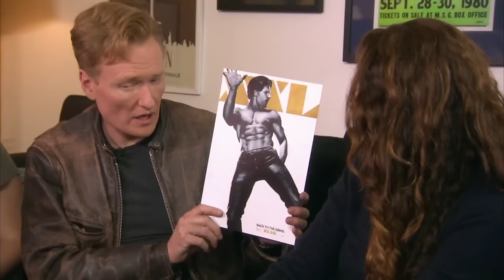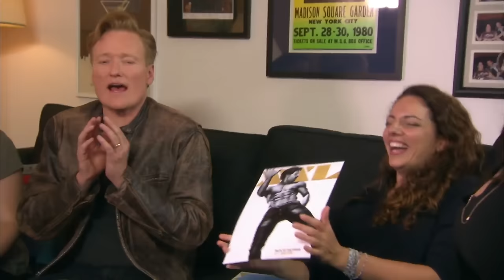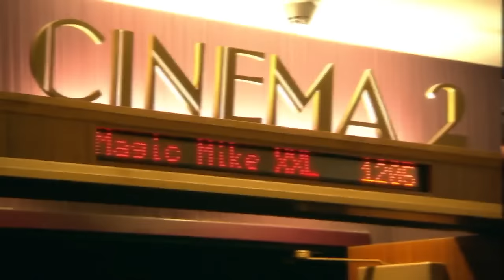Conan Crashes A "Magic Mike XXL" Girls' Night Out | CONAN on TBS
CONAN Highlight: Conan joins ladies from the office to catch a midnight showing of Channing Tatum & Joe Manganiello's new bump 'n grind hit.